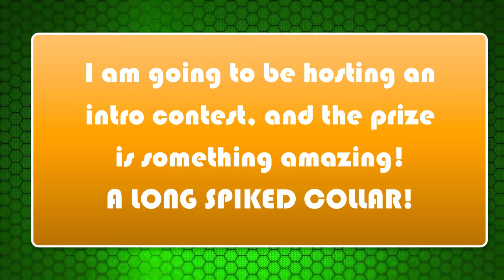[Closed] Animal Jam Intro Contest I Long Collar Prize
Welcome to the introduction contest! I really want a new introduction but I am too lazy to make one myself.
Options and Tips:
-You do not have to animate something, however, a good animation has a very good chance!
-You can use the video listed below (a link) that contains all of my wolf's actions for you to green-screen and use in the introduction.
-I do not want the grass background, please look up how to green-screen if you do not know how and you decide to not animate
-I like smooth animation, I don't expect it to be as good as WisteriaMoon's, but try your best
-I like Aparri's Intro, can you possibly make me something similar to that?

RULES:
-You must have my wolf (animated or from AJ) in the introduction
-You must comment the link to the introduction below
-Do not ask "Can I enter?". Everyone can.
-You MUST put Snowycat246 in the intro, and "Animal Jam Videos" somewhere!

Music Guidelines:
-Sound effects like a howl or something that goes along with an animation or action is totally fine and encouraged
-You may do any song you want that has no bad words (however, I may use a different song if I use the intro

Prize:
1st: A yellow long spiked collar for the best entry
2nd: Not decided yet *may be a short collar*

When does it end?
-When I hit 14 entries
-Maximum 4 months

Please download this video (it's safe I checked) to get a video of all my wolf's actions so you can put them in the intro if you want